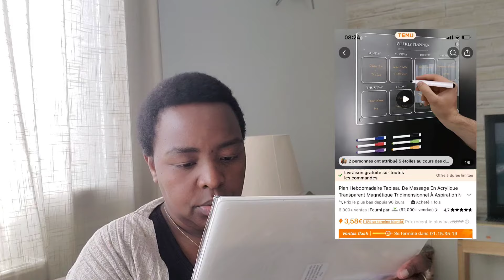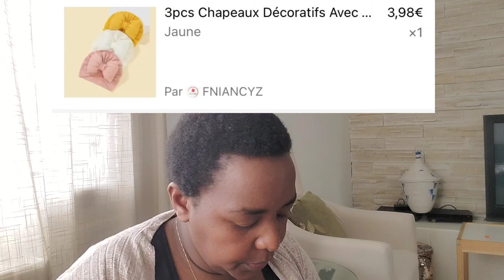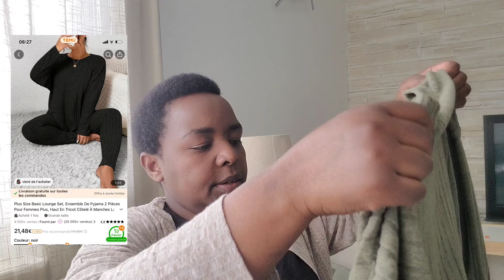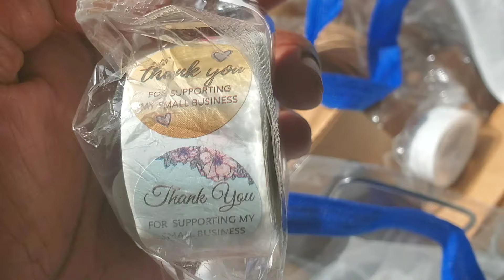Haul Temu//Très attendu//Hâte Pour commencer Mon Aventure//Ça Va être une Dinguerie🤗